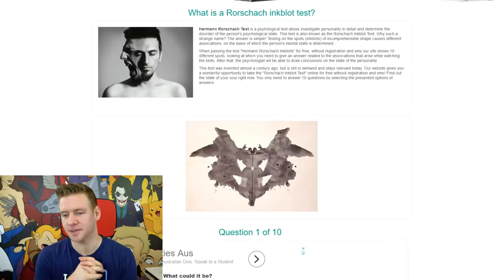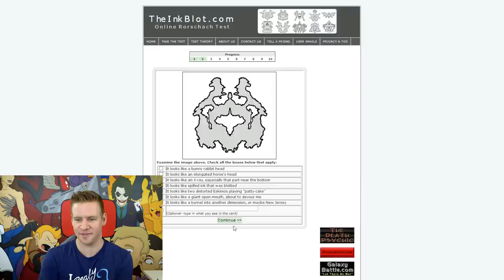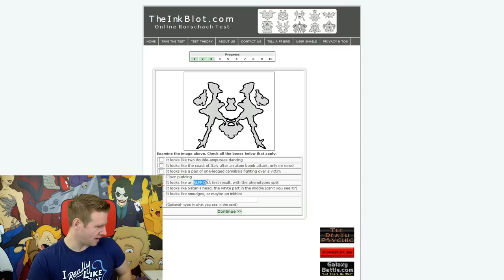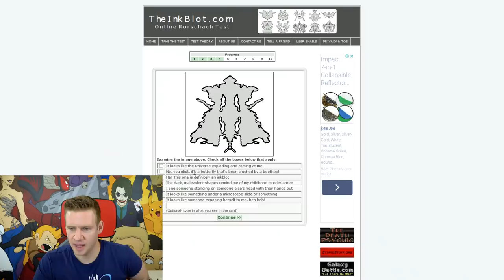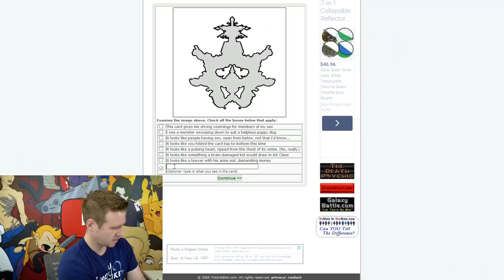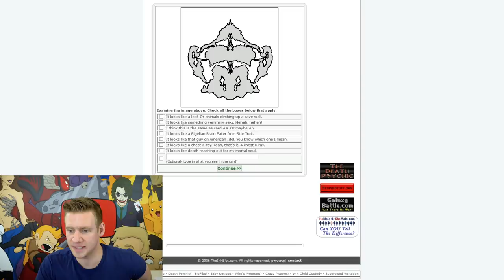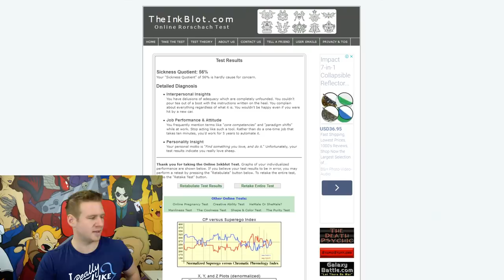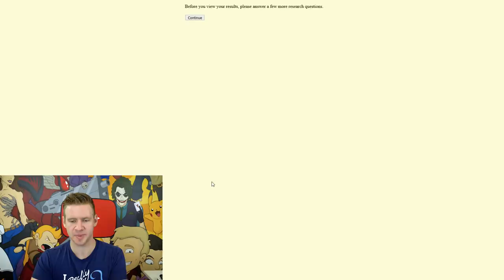ART from INK BLOTS: The RORSCHACH TEST! (Am I Insane?)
JAZZA'S OFFICIAL SOCIALS! - Follow/Sub ↴